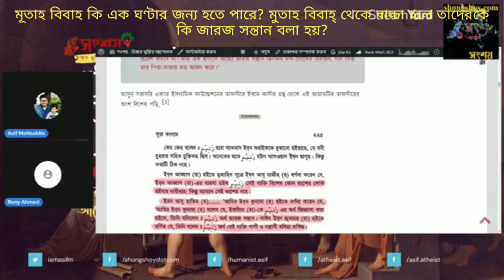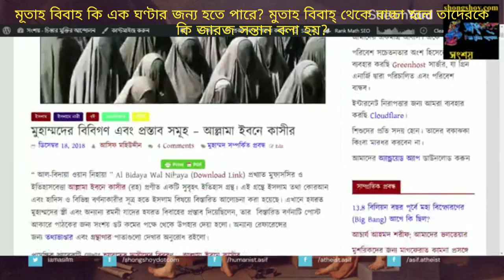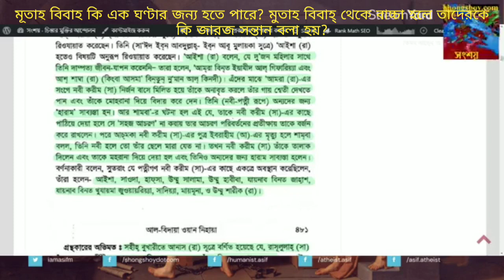মুতাহ বিবাহ কি 1 ঘণ্টার জন্য হতে পারে? মুতাহ বিবাহ থেকে বাচ্চা হয় তাহলে তাদেরকে কি জারজ বলা হয়?